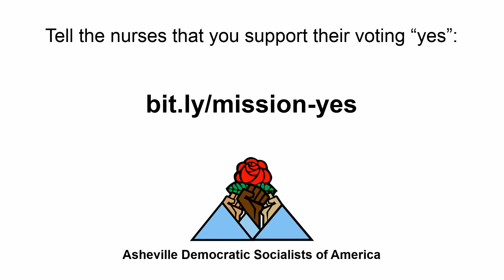Eli from Asheville Supports the Mission Nurses Organizing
Our community supports the Mission nurses, and is behind their voting "yes."